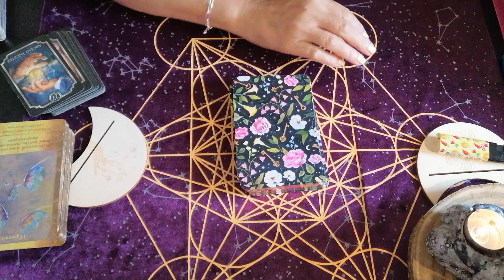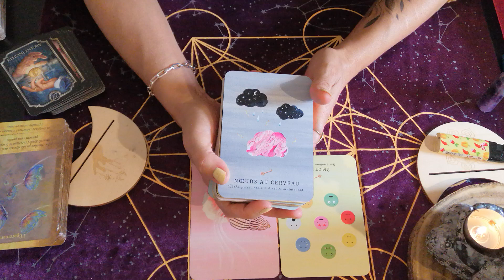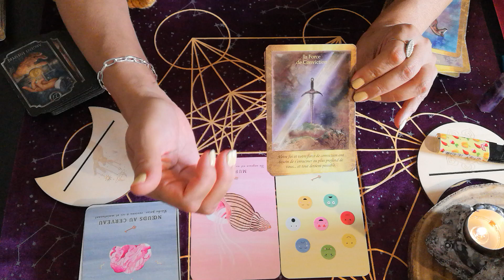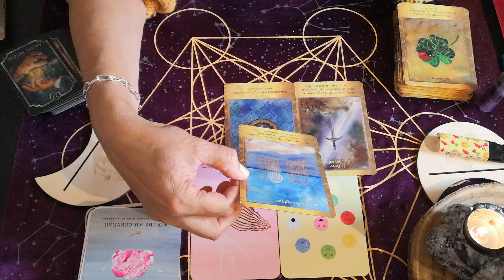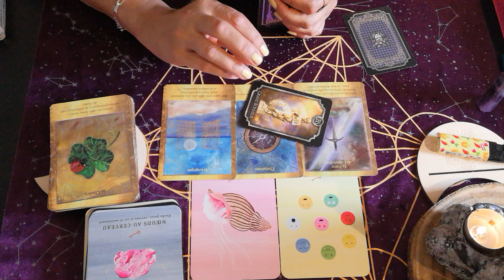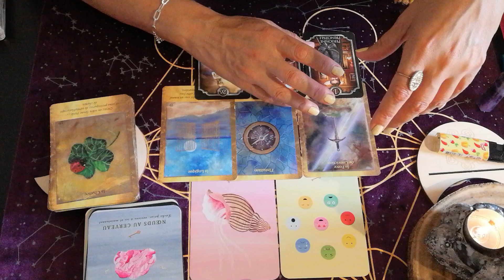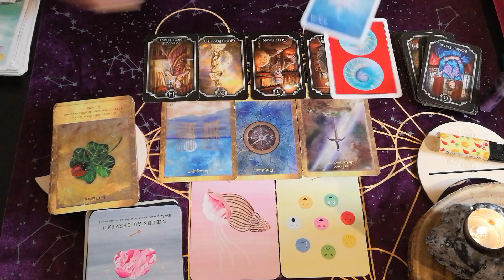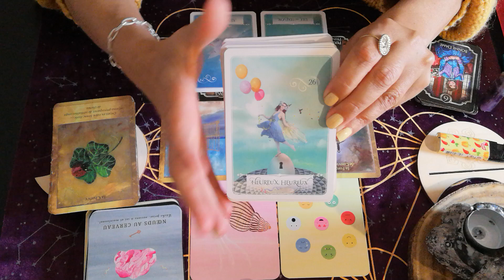🤪Tirage spécial😥Gestion des émotions😍Intemporel😨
Merci infiniment .✨

Je vous invite à faire un tour sur la boutique de pierres et bijoux de Gwen en suivant le lien suivant
Vous pourrez la retrouver également sur Instagram et Facebook avec le nom de la boutique.

Messenger : m.me/CledeLumiere